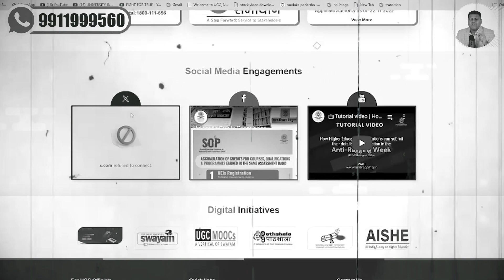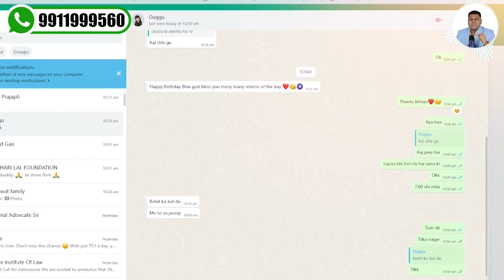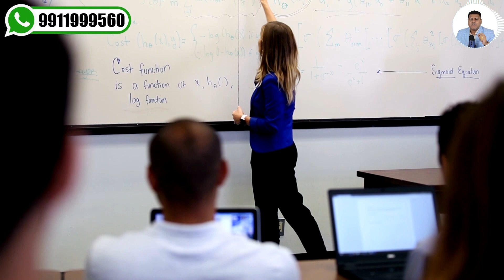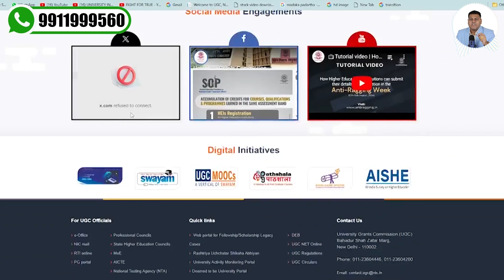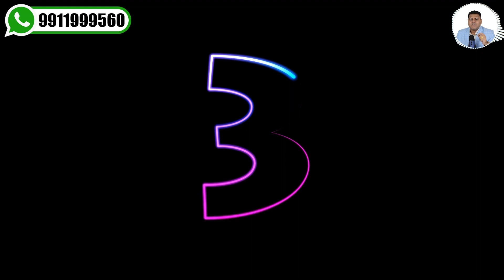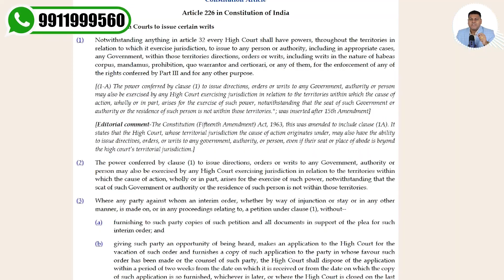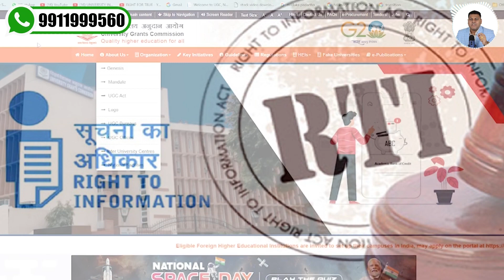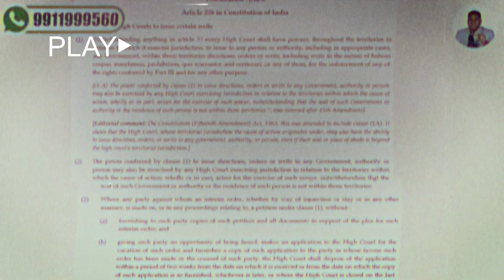B.Vocation सब गोल माल है! कुछ अता पता नहीं!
*b.voc
*b.voc courses
*b.voc fee
*b.voc admission
*b.voc admission process
*b.voc admission eligibility
*b.voc best university
*b.vocational
*b.vocational courses
*b.vocational fee
*b.vocational admission
*b.vocational admission process
*b.vocational university